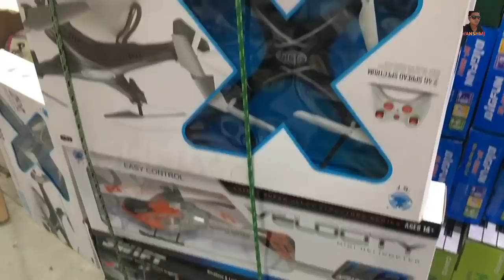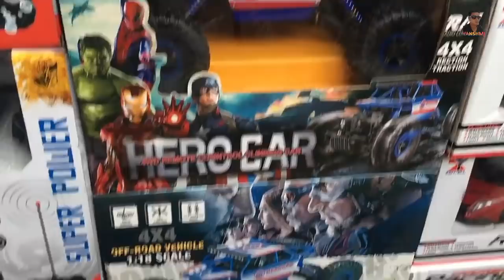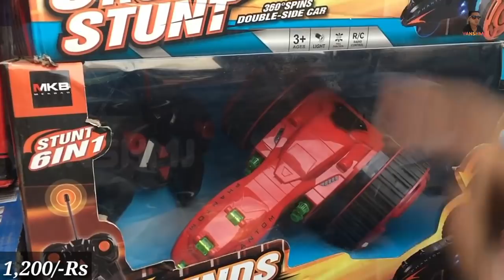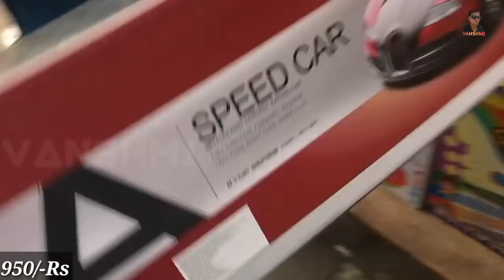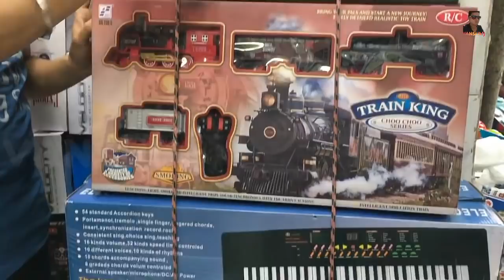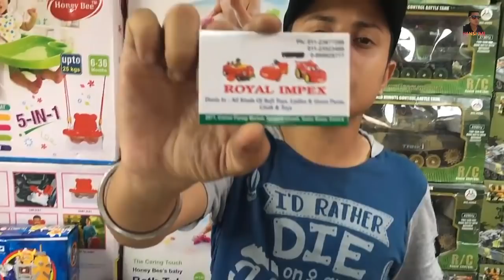biggest Toy market remote control cars,robots,Drones,helicopters wholesale/retail sadar bazar,Delhi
Hey guys, in this video I show you sadar bazar toy market&in this I show you toys like remote control cars, helicopters, robots, marbles and other toys in wholesale price.

Address:-
Royal impex
2872/1, beli ram market
Teliwara Sadar Bazar